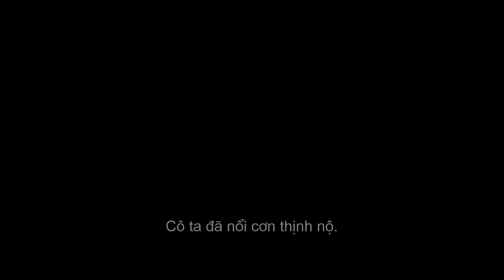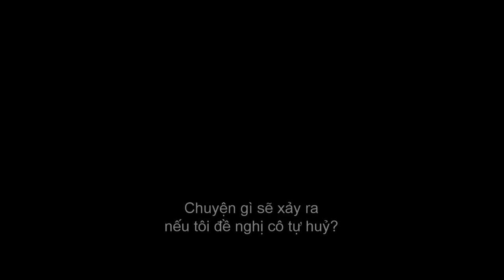Phim "MORGAN" - Official Trailer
Xoay quanh Morgan, một đứa trẻ đáng yêu ra đời từ phòng thí nghiệm bí mật, mạch phim dẫn dắt người xem đến vô số những điều kỳ dị và tai ương thảm khốc có liên quan đến cô bé bí ẩn này. Xuyên suốt phim, người xem sẽ phải “sởn gai ốc” và tự hỏi: Đây có phải là một đứa trẻ bình thường, hay khoa học đã sai lầm và tạo ra một ác quỷ núp bóng thiên thần?